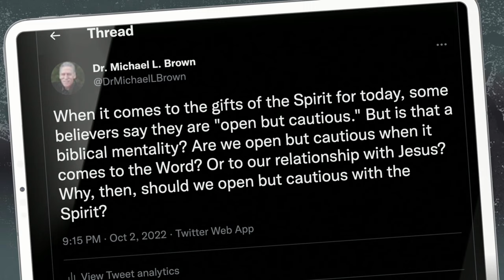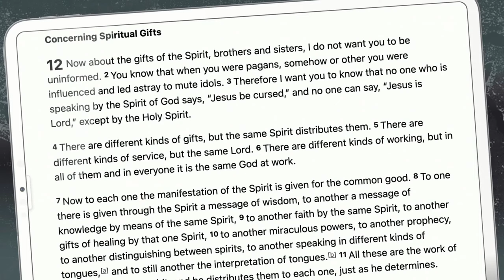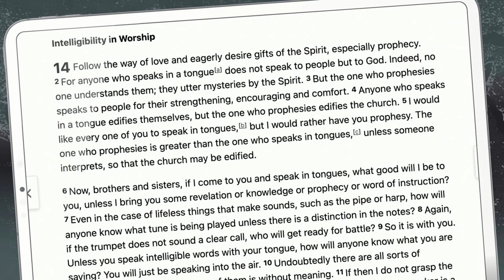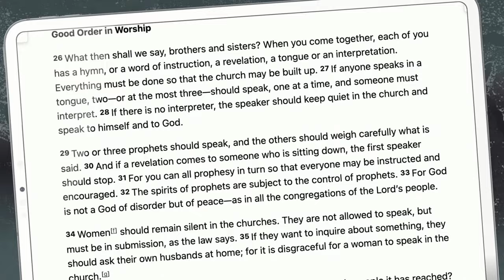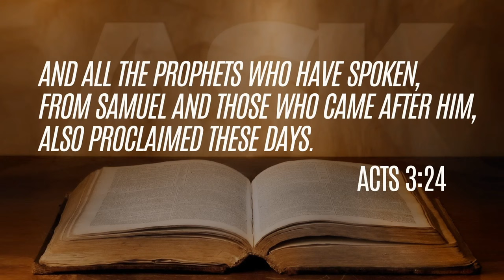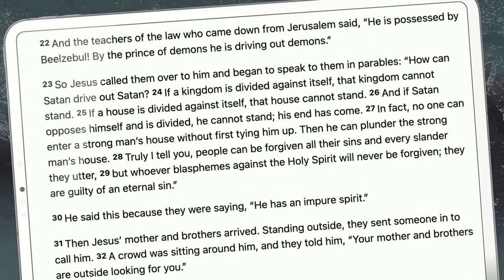Why I Don’t Agree with Being “Open But Cautious” When It Comes to the Holy Spirit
Dr. Brown opens up an important biblical subject and takes your calls.